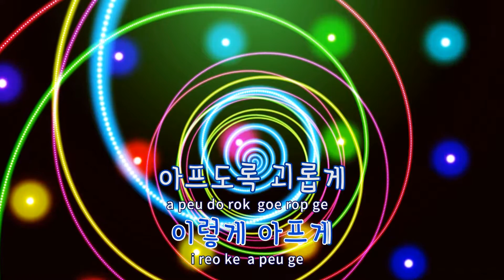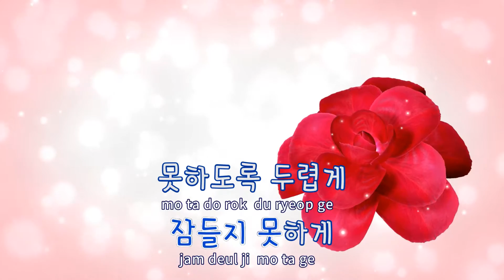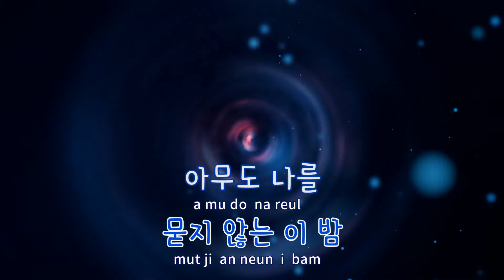[TJ노래방 / 반키내림] IAN - 정준일 / TJ Karaoke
IAN  --  정준일